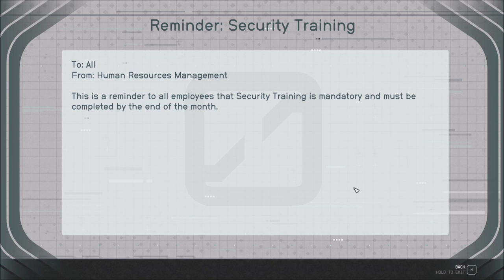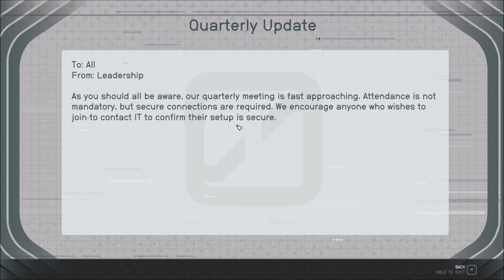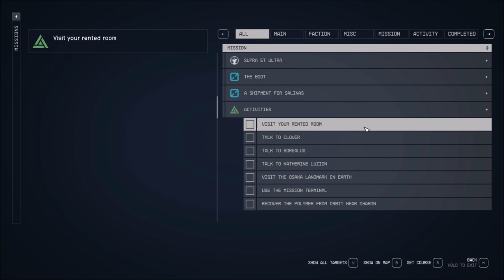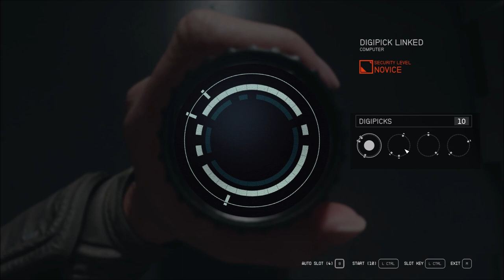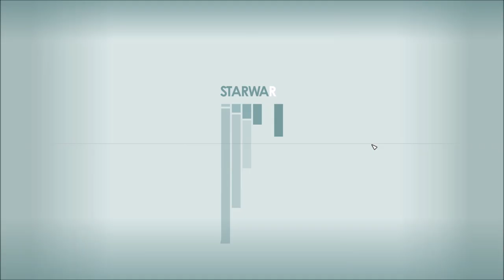Let's Play Starfield (Blind), Part 104: Trade Tower & Astral Lounge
(Part 4 of 5) The Astral Lounge is trippy, but there's not much going on. We take the elevator up and visit the Kore Kinetics and Generdyne Industries offices as well.